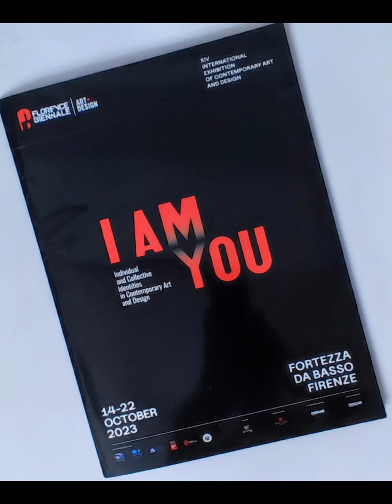Premio alla carriera all’Architetto, Ingegnere e Artista Spagnolo Santiago / Florence Biennale 2023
"Florence Biennale"Giovedì 19 ottobre 2023.Lunghi, sentiti e calorosi applausi hanno salutato questo pomeriggio alla Fortezza da Basso di Firenze il conferimento del Premio “Leonardo da Vinci” alla carriera all’Architetto, Ingegnere e Artista Spagnolo Santiago Calatrava.È stato il Direttore Generale della XIV Florence Biennale Mostra Internazionale di Arte Contemporanea e di Design Jacopo Celona a consegnare il premio, con la seguente motivazione: «Il Premio è il tributo di Florence Biennale a uno degli architetti più influenti del nostro tempo e il riconoscimento della sua audace sperimentazione, del suo straordinario talento e della sua ingegnosa capacità di combinare Architettura e Arte in progetti concepiti e realizzati in armonia con la natura e orientati verso gli ideali di bellezza».Florence Biennale è in corso alla Fortezza da Basso di Firenze fino a domenica 22 ottobre 2023Riccardo Rescio per I&f RotoWeb Illustrato Ministero della Cultura Ministero del Turismo ENIT - Agenzia Nazionale del Turismo Florence Biennale, Fortezza da Basso Firenze Fiera Città di Firenze Cultura Regione Toscana Toscana Promozione Turistica Italia&friends Toscana Riccardo Rescio